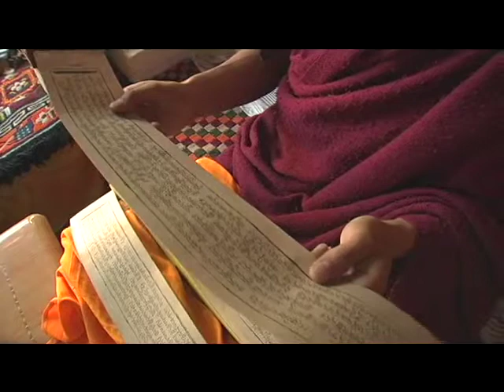Nima's story 2013